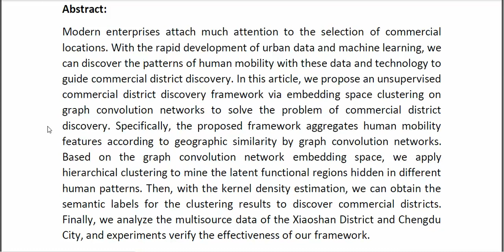GCN2CDD A Commercial District Discovery Framework via Embedding Space Clustering on Graph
* Complete Source Code
* Complete Documentation
* Complete Presentation Slides
* Flow Diagram
* Database File
* Screenshots
* Execution Procedure
* Readme File
* Video Tutorials
* Supporting Softwares
Support Specialization
* 24/7 Support
* Ticketing System
* Voice Conference
* Video On Demand
* Remote Connectivity
* Document Customization